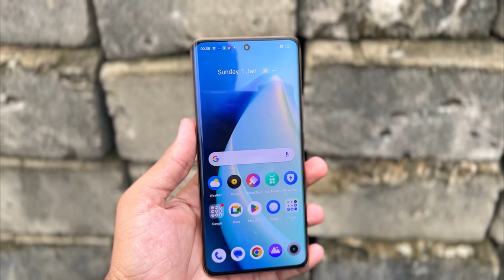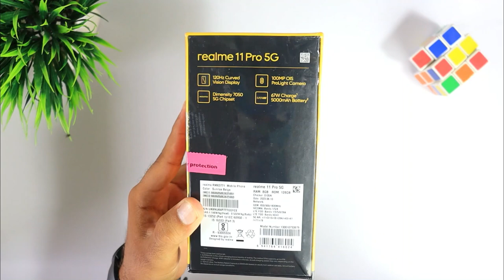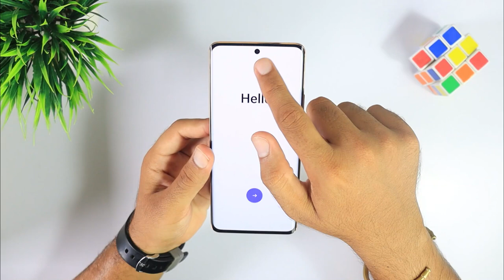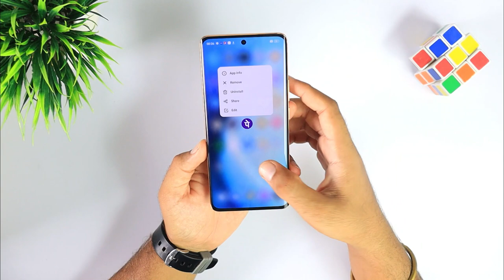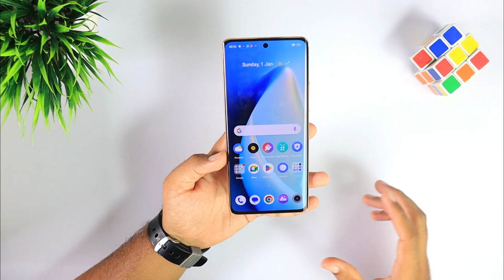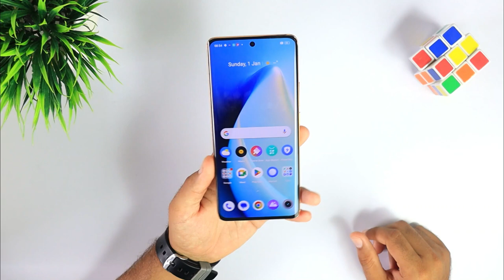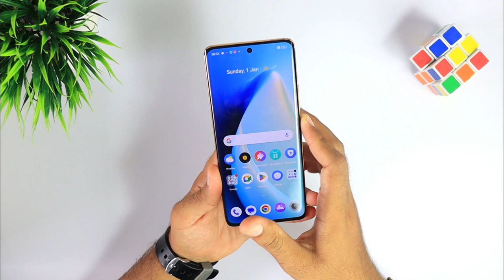Realme 11 Pro 5G Unboxing | Curved Display | 100MP Camera | 80W Fast Charger | Unique Leather Design